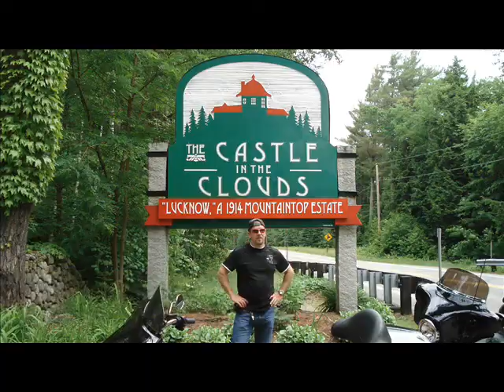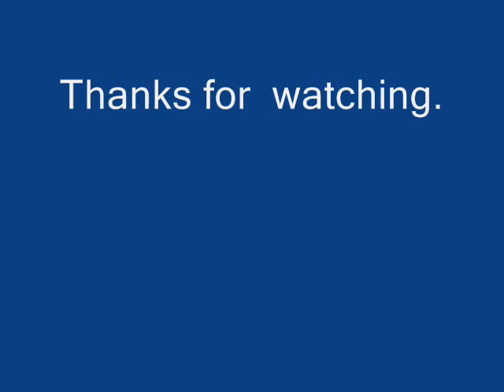Laconia bike week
A trip to Laconia Bike week and then up to the east Coast of Canada Part 1